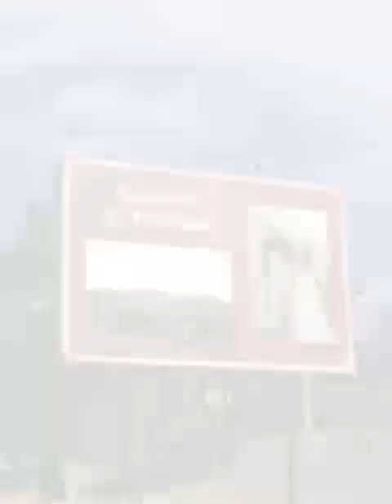Borgo Di Martone (Italy)